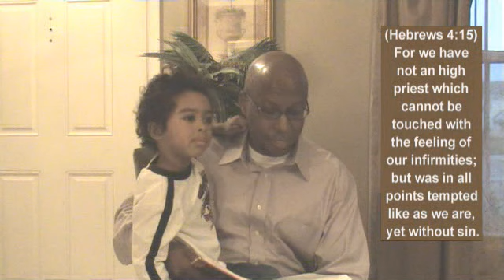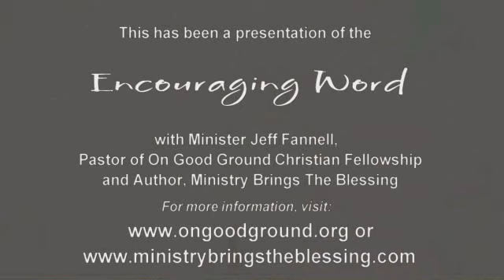Encouraging Word - Come Boldly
11/15 Come Boldly. Today's encouraging word and daily devotional with Minister Jeff Fannell.